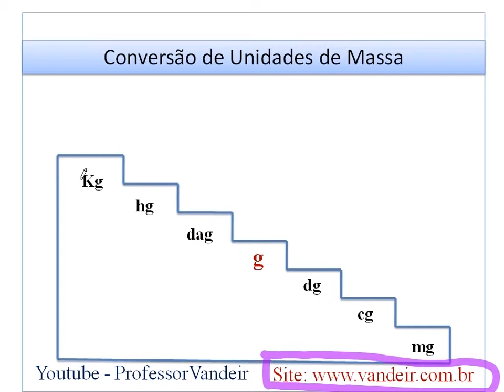Video aulas - Sistema Legal de Medidas - Massa 11 - Escada - Aulas para concursos